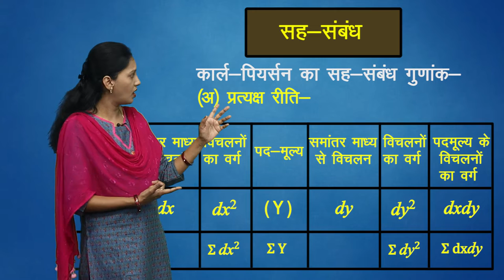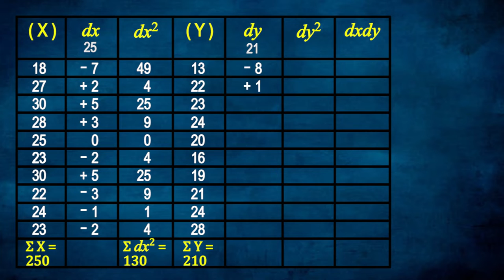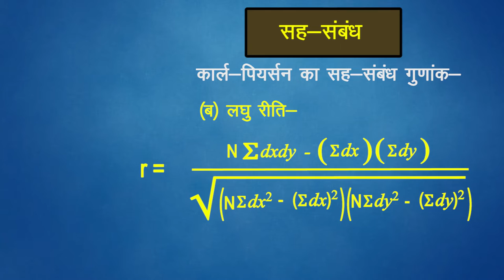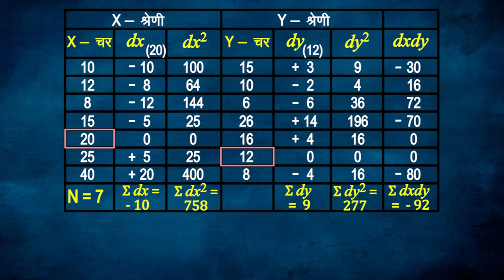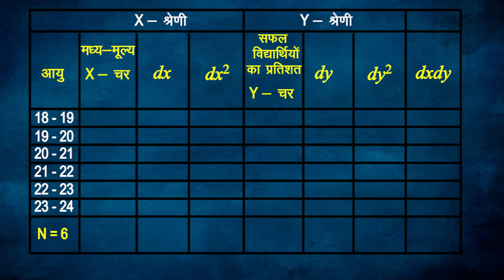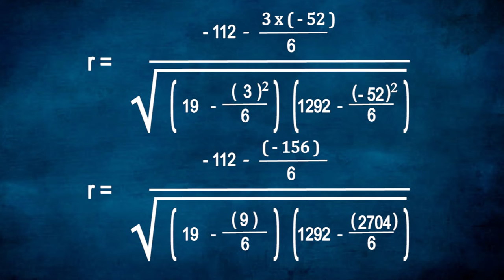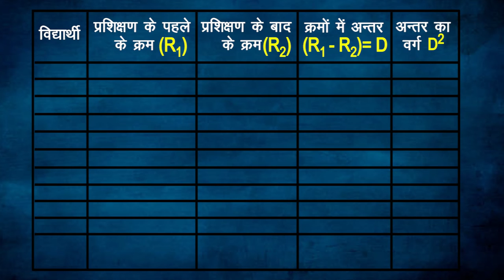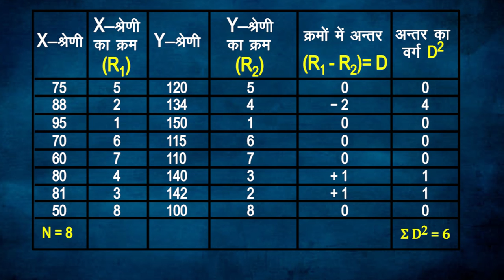CLASS 11th ECONOMICS | CHAPTER - CORRELATION | सहसंबंध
CLASS 11th ECONOMICS | CHAPTER - CORRELATION | सहसंबंध | 2